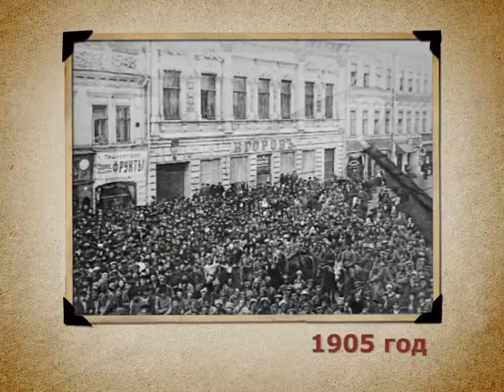Календарь Губернии 12.10.2012